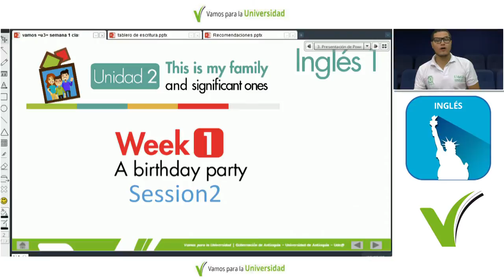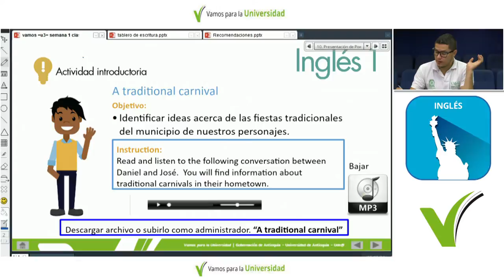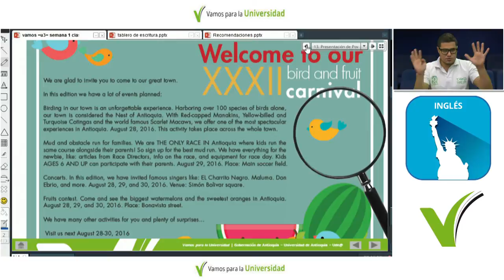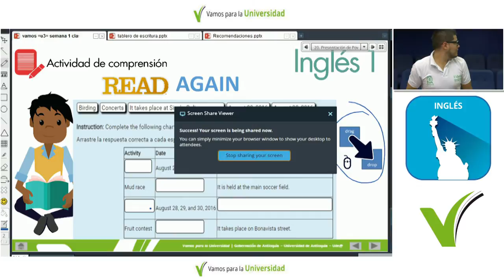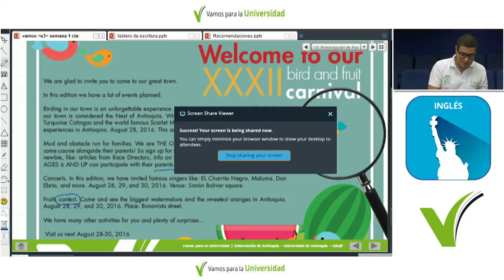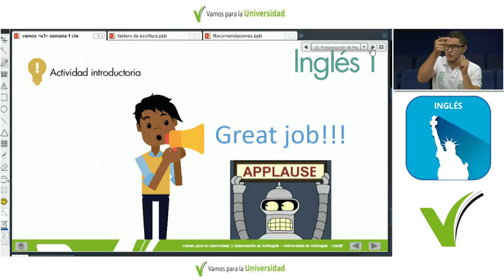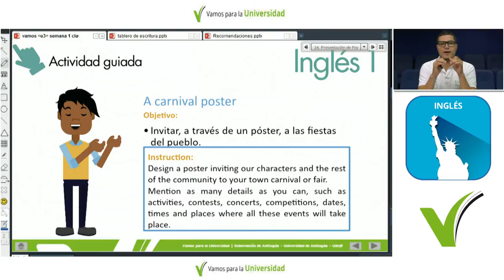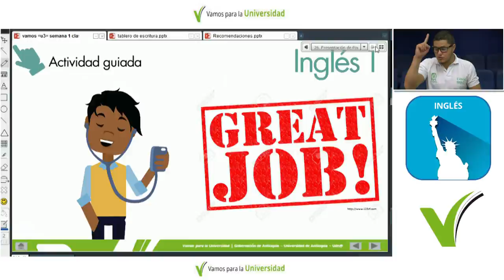Inglés 1 CLASE 18 (Eduardo López) A birthday party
Curso de Ingles 1
Unidad 3 - Week 1 - Session 2
Título: Let's have a party   (A birthday party)
Temas: Comprender ideas generales y específicas sobre eventos significativos en textos orales y escritos - Expresar ideas sobre eventos significativos de manera oral y escrita - Desarrollar estrategias para comprender ideas generales y específicas en textos escritos y audiovisuales.
Docente: Eduardo López
Producido por: Ude@, Departamento de Recursos y Apoyos Informáticos -DRAI-